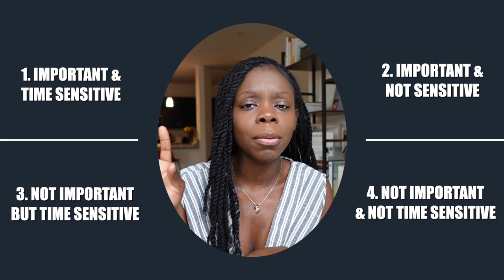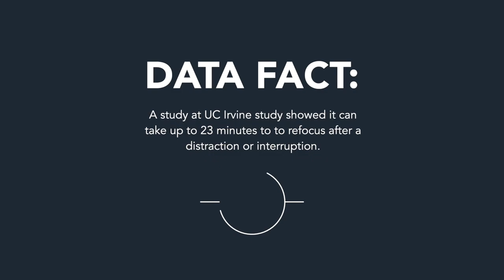3 Simple & Effective Time Management Tips for Success| without feeling overwhelmed.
In today's video we are discussing three simple ways to start taking control over your time, so you can get more done!

Whether you struggle with time management at work or when it comes to your business as a new solopreneur, I know the feeling of feeling like nothing is being accomplished.

But I also know by implementing atleast one of these strategies it can help you to actually start seeing the progress you want.

Time management has ALWAYS been a struggle for me, and lately I've found these 3 tools to play such an instrumental role in me actually feeling like I am getting more done WITHOUT burning myself out in the process.

So whether it's for work or your business, my hope is that these tools provide value to you as well. :)